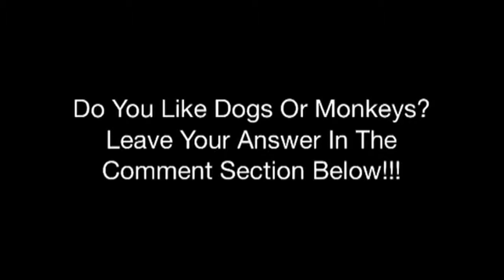The Adventures of Sabre Smith SEASON 02 Episode 03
Episode 03: Dog Days

King Anubis turns Sabre and Jack into dogs!